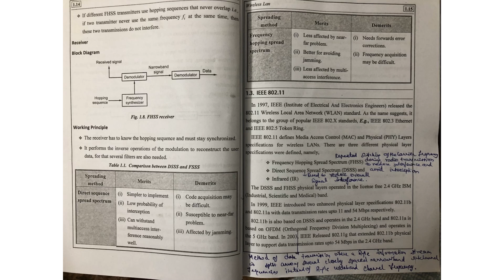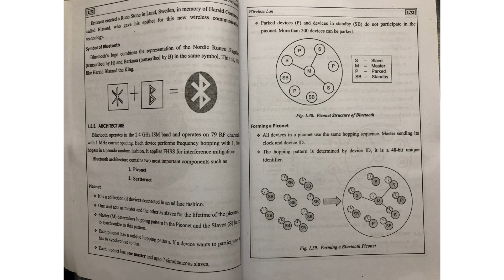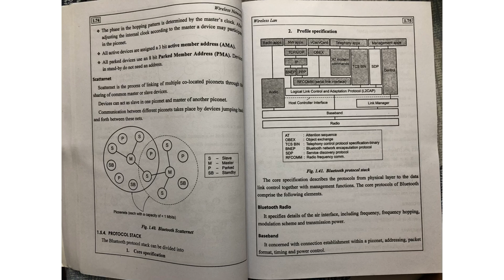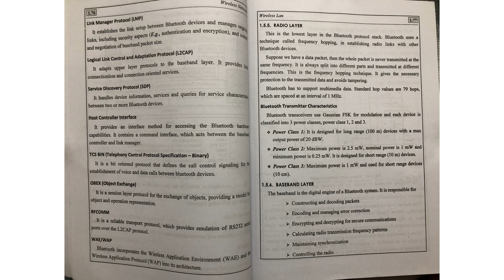Wireless networks , unit-1 , Bluetooth ,in Tamil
Engineering students , 2017 regulation , ECE